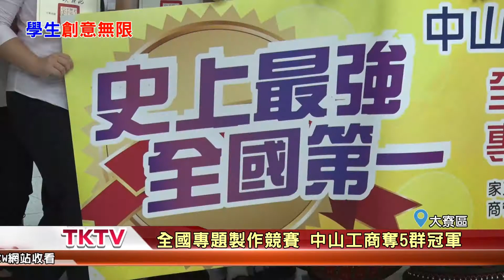1070607【港都新聞】 全國專題製作競賽 中山工商奪5群冠軍